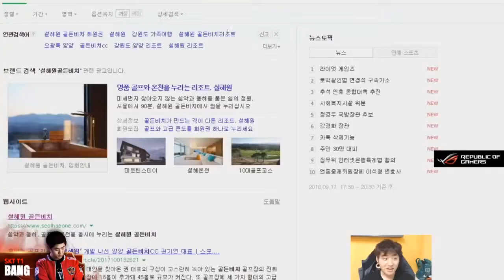SKT Bang stream Xayah, KDA 5/6/6, Sep 22, 2018.